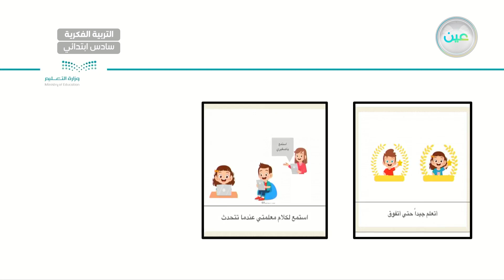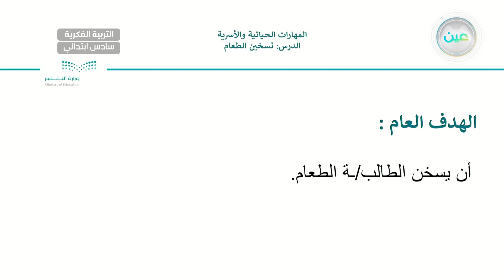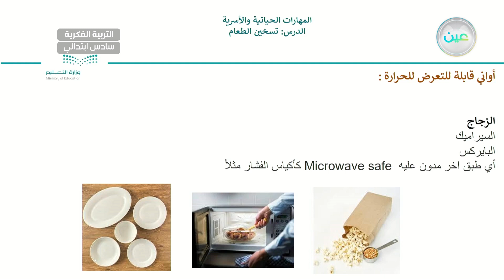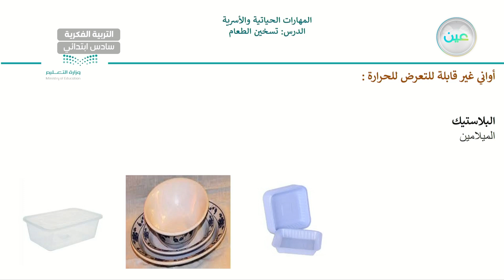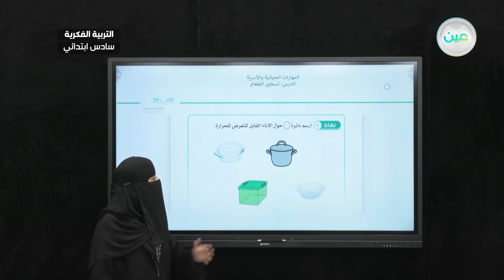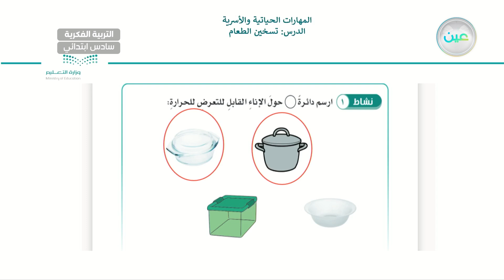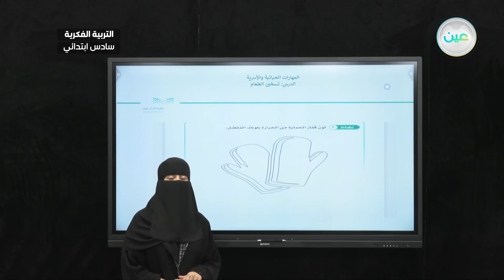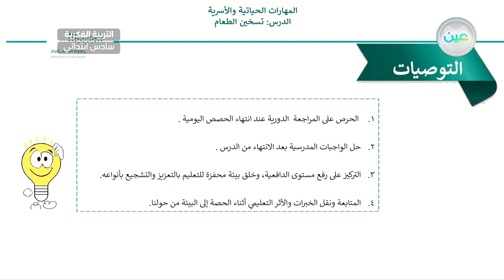تسخين الطعام (7) - المهارات الحياتية والاسرية - سادس ابتدائي فكري 6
الحصة 20- الأربعاء - الأسبوع السابع - سادس ابتدائي فكري 6